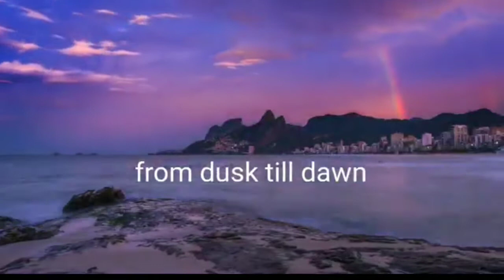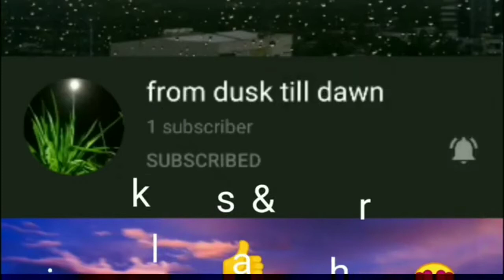Barbie & Her Puppies (Broken Toys - Tricycle Riot) [Pet-ASMR Sleep Music Collection] Episode 11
Need calm, beautiful music while you or your babies sleep? Here's a perfect music to do just that or when you want to have relaxingmusic to chill and enjoy cute videos of our pet dog Barbie and her newborn puppies 💜

Music on this video 👉Broken Toys - Tricycle Riot